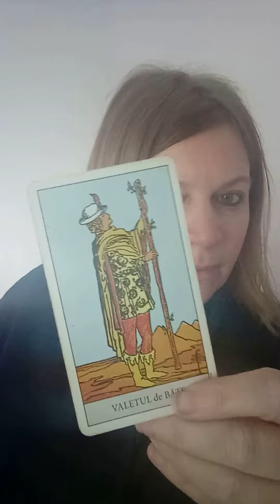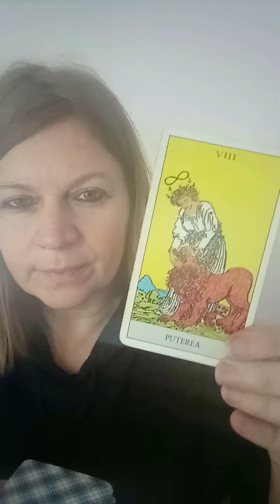Îl/O vei întâlni când te vei aștepta mai puțin!!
Etalare in dragoste